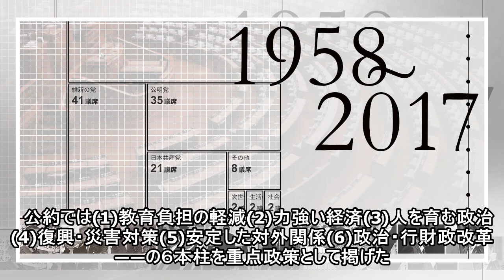自衛隊明記、賛否明示避ける 公明党が公約発表 ：日本経済新聞